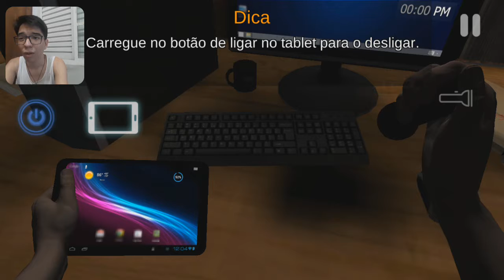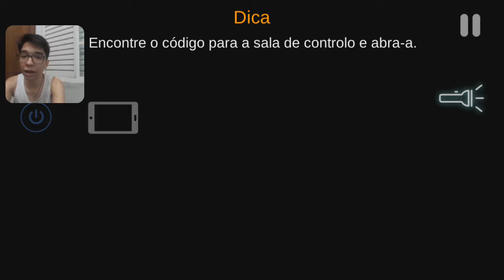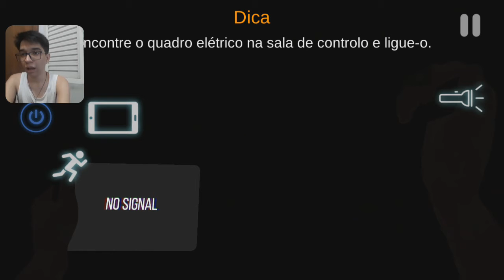CASE: ANIMATRONICS / O PIOR SEGURANÇA! | Gameplay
Curta a página do canal no Facebook. É por lá que aviso de imprevistos em dia de vídeo :3